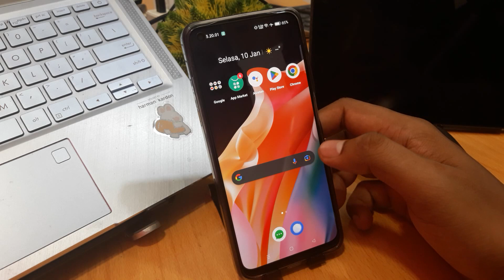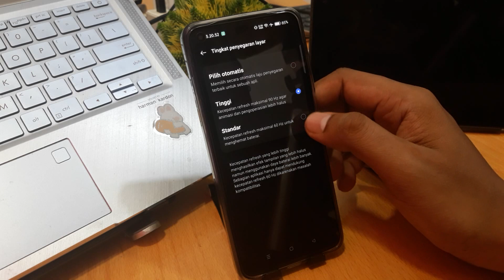Cara Mengaktifkan 120hz Realme 10 Pro 5G